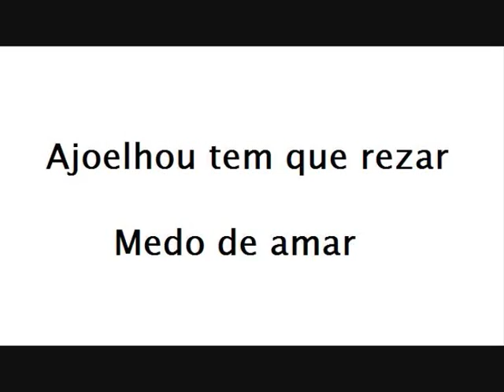Ajoelhou tem que rezar - Medo de Amar (Ensaio do DVD do Revelação )